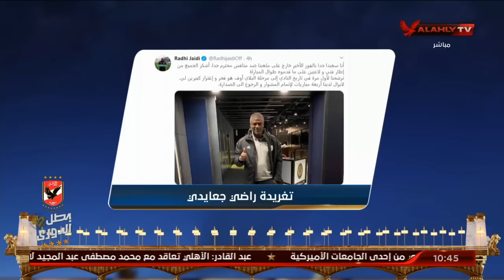الحلقة الكاملة | البيت الكبير مع هاني رمزي وسهام صالح | 22-9-2020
ضيوف الحلقة
عمر البانوبي ـ الناقد الرياضي
عادل طعيمة ـ نجم النادي الأهلي السابق
فتحي نصير ـ نجم النادي الأهلي السابق